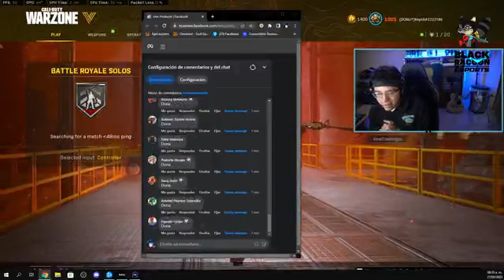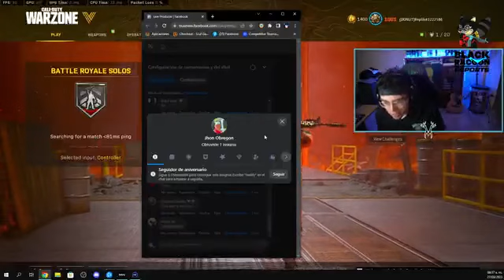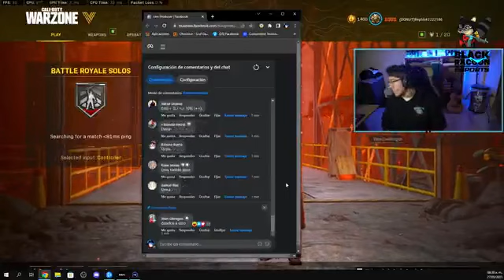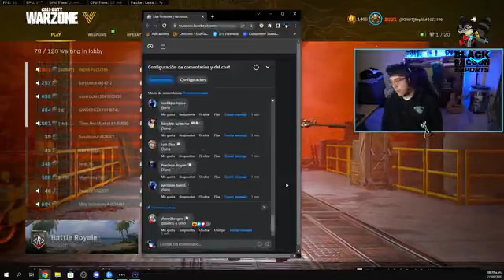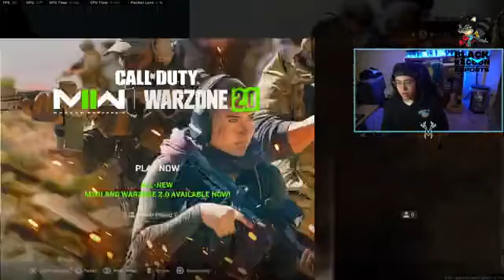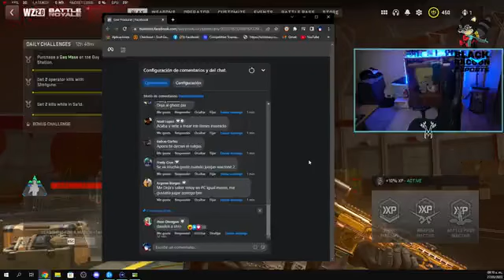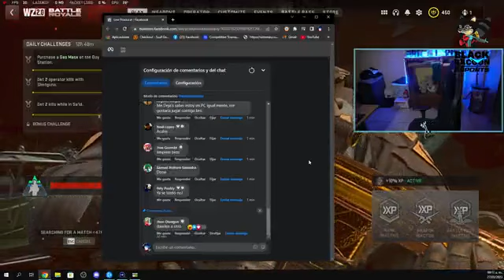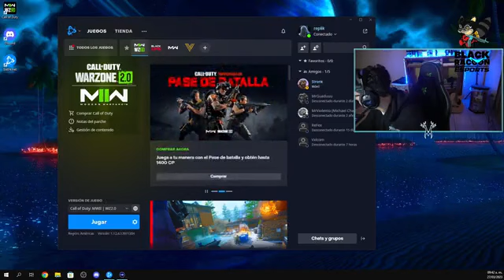arrived in front of a large open door, inside the door